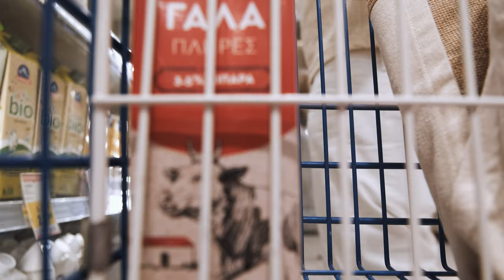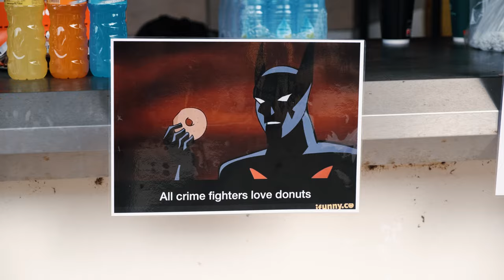EP3: ALL IN 1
Here is the third episode of my longstory vlog.
I'm still trying to be better and to do new tricks in my videos.
I promise to be productive in the future. You don't have any reasons not to believe me, don't you?

UK - Transfagarasan Highway - Romania - Comicon23 - Cyprus - England